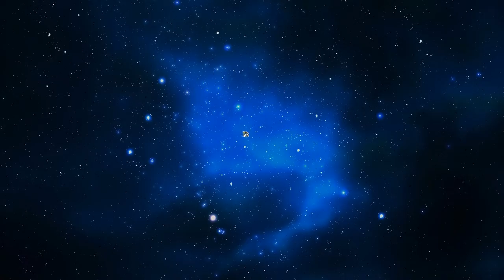20160329桃園山腳貓車隊中彰兩天一夜樂活騎